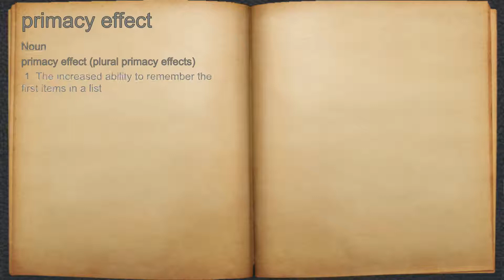What does primacy effect mean?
A spoken definition of primacy effect.

Intro Sound:
Typewriter - Tamskp